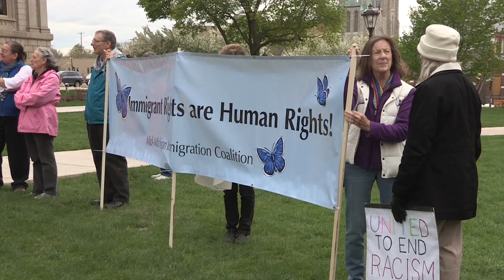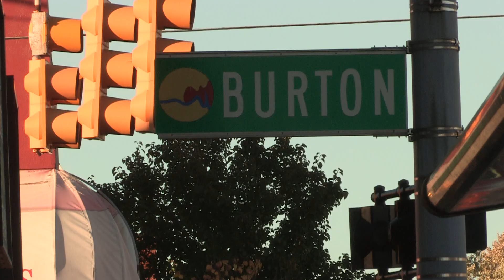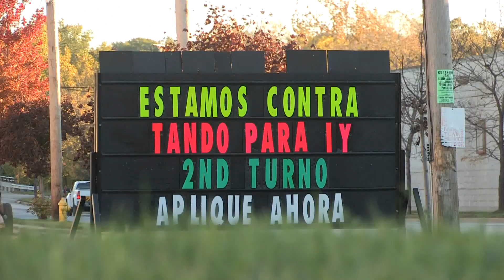Latino Vote 2018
latino community preparing for voting.